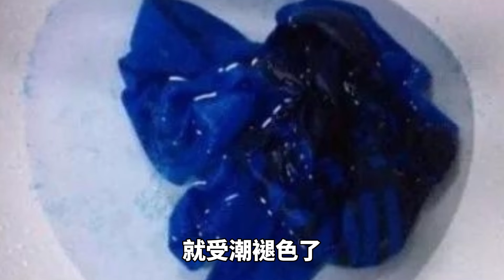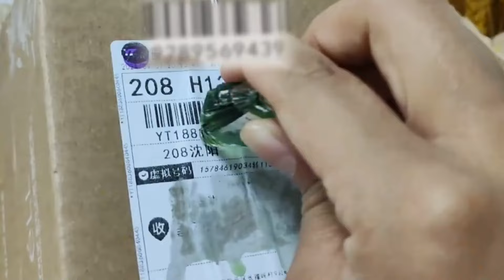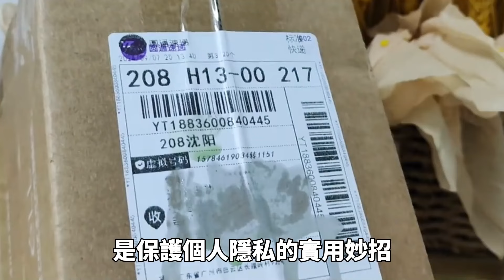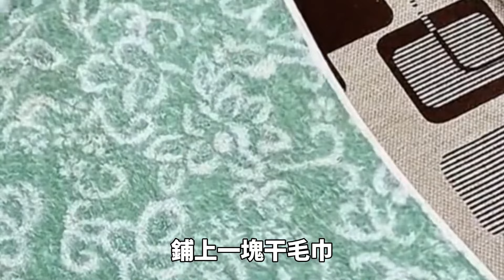世界上最神奇的10個生活技巧！舊衣服衣服1秒變全新，電風扇居然還能當吸塵器用？！| 好奇指南針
👉本期的好奇指南針，帶你了解世界上最有趣的內容！
0:00-開始
00:23-10.簡易夾子
01:48-9.吹風機變吸塵器
03:09-8.筆芯修雨傘
04:29-7.掉色的衣服變新
06:14-6.風油精去除快遞信息
07:23-5.小保鮮袋
08:45-4.去除老繭
09:49-3.沙發清潔
11:17-2.去除頭髮上的口香糖
12:42-1.火柴開鎖